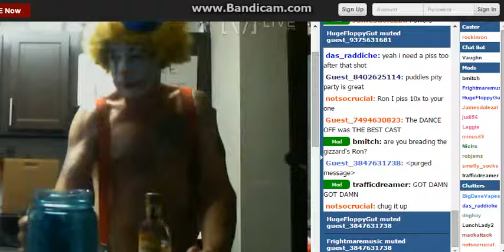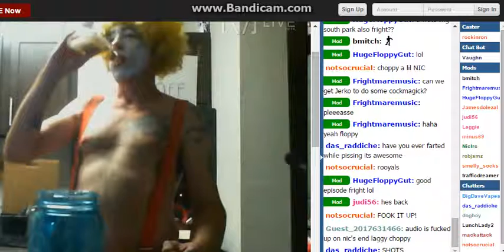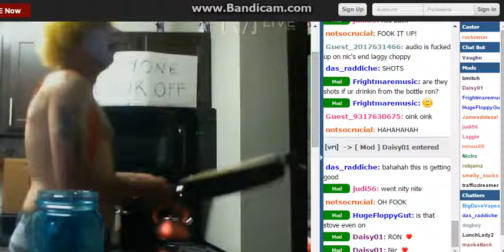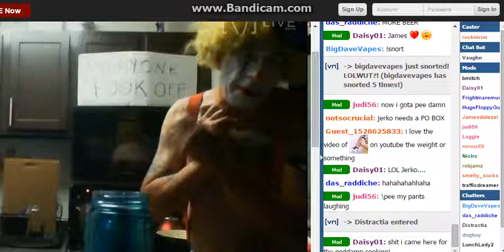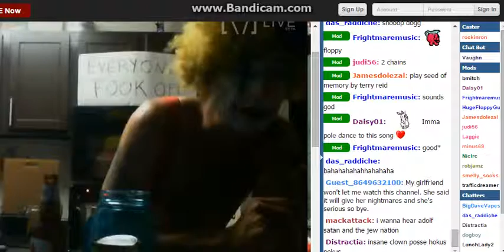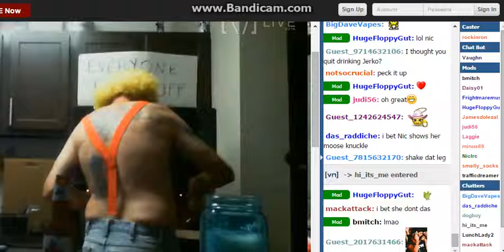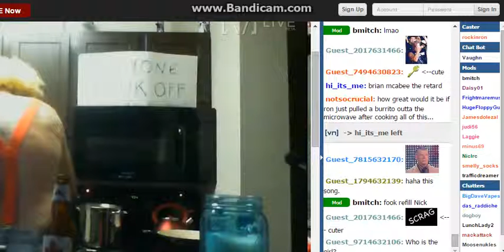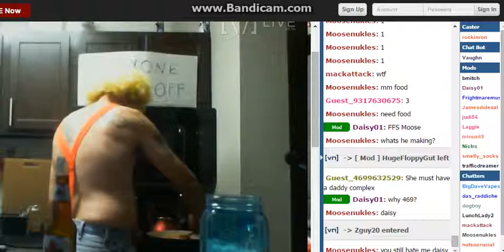Jerk0 C00king Cast 3